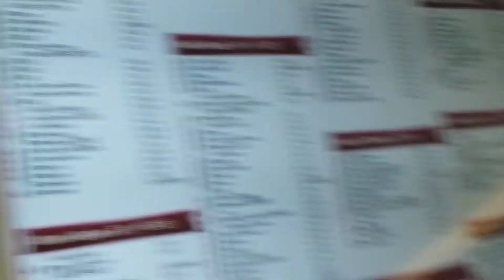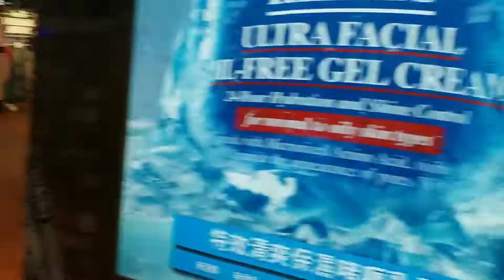kumain lng then umuwi agad